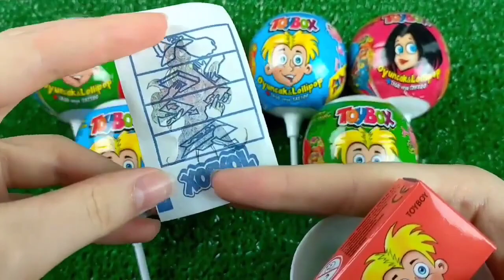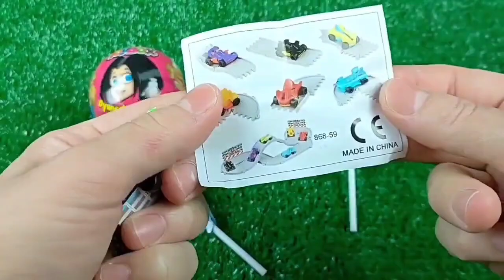Double Flatbed Trailer Truck vs Speedbumps | Train vs Cars | Tractor vs Train | Candy Toybox